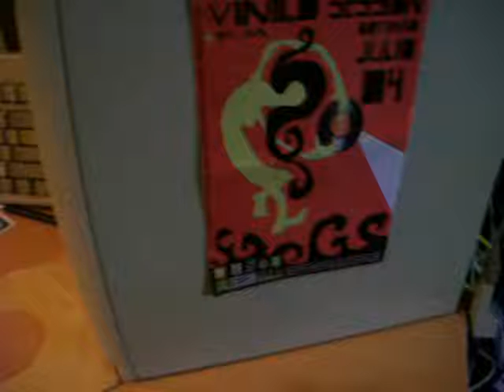Harry Fraticelli y los Barbarians "Son Pa' Barrio Obrero"